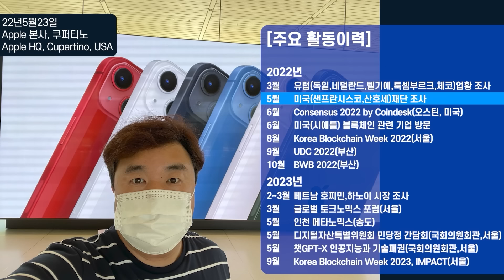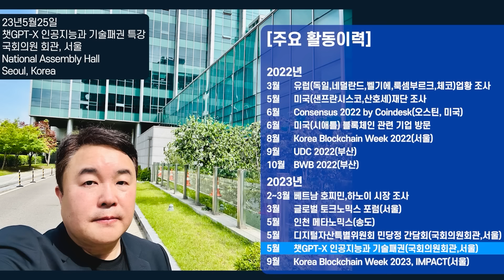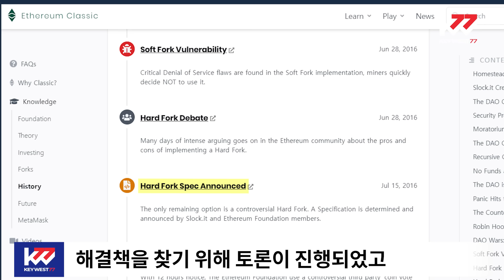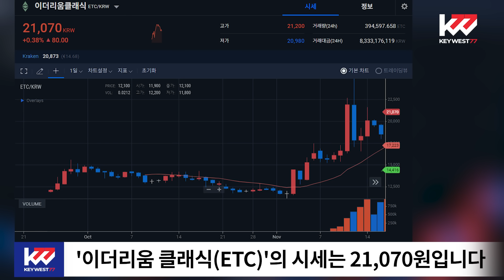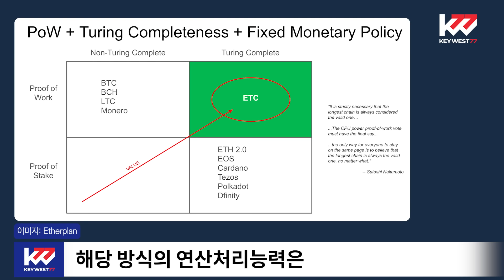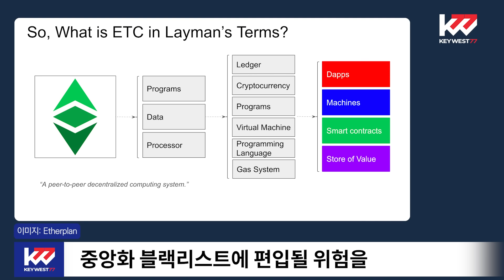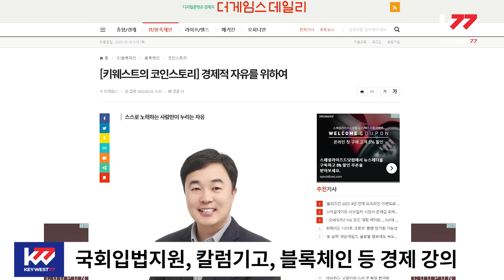암호화폐 백과사전, 이더리움 클래식(ETC), Cryptocurrency Tutorial of Ethereum Classic by Keywest. Nov 7, 2023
오늘은 The DAO의 해킹 사건을 계기로 본래의 이더리움 성질을 이어받아 탄생한 ‘이더리움 클래식(ETC)’에 대하여 조사, 분석한 내용 알려드리겠습니다.